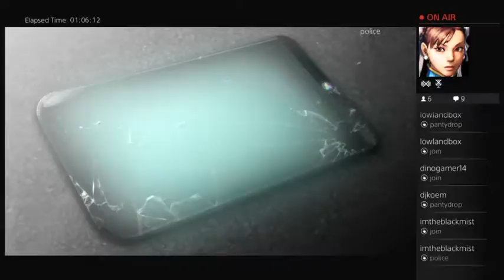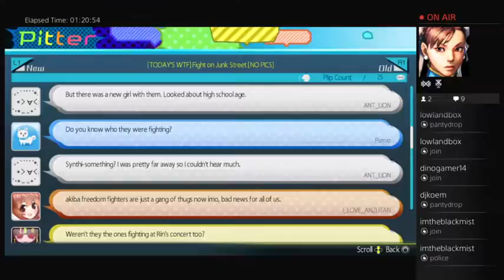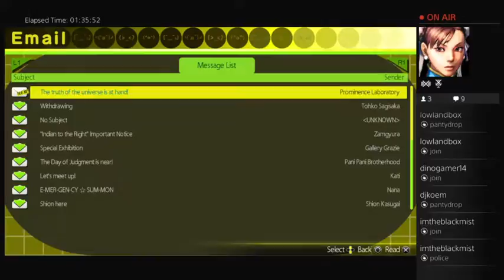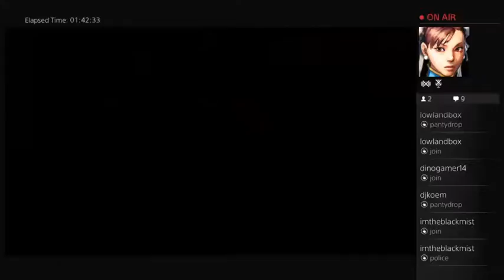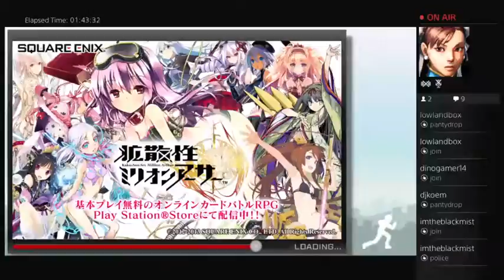ManicMyna plays Akiba's Trip - 1 / 2